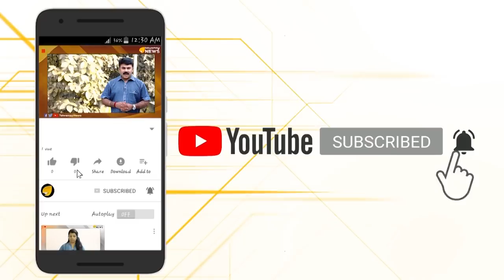ഭാരതം ഹിന്ദു രാഷ്ടം..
ഭാരതം ഹിന്ദു രാഷ്ടം.. ഇന്ത്യ, ഭൂട്ടാൻ, നേപ്പാൾ തുടങ്ങിയ രാജ്യങ്ങളെ ഹിന്ദു രാഷ്ട്രമായി പ്രഖ്യാപിക്കണമെന്ന് പുരി ഗോവര്‍ധന്‍ ശങ്കരാചാര്യ പീഠാധിപതി സ്വാമി നിശ്ചലാനന്ദ സരസ്വതി...